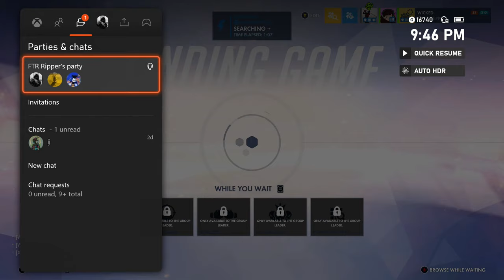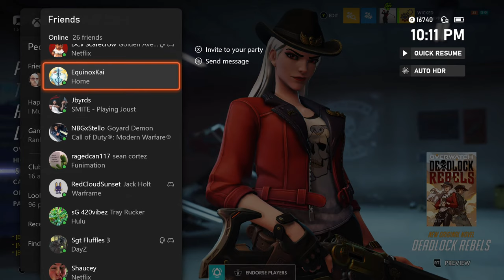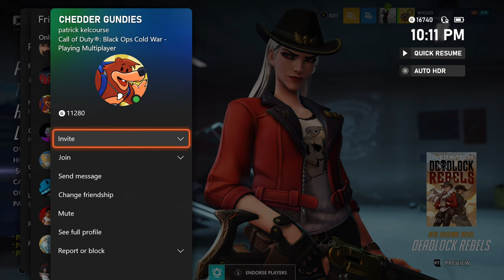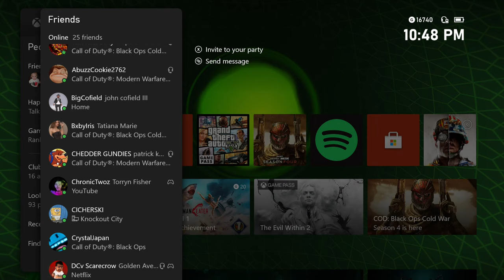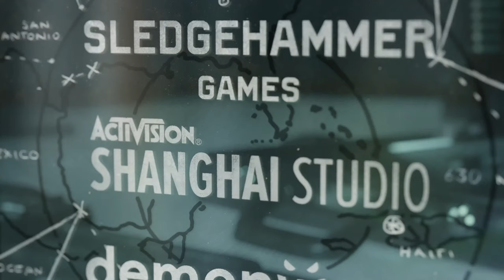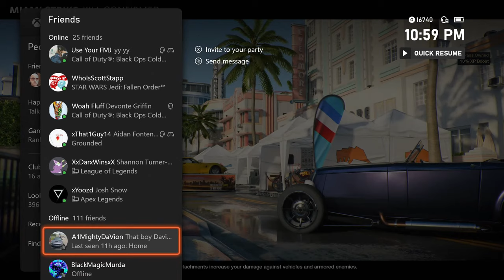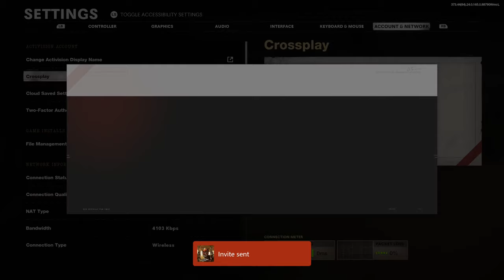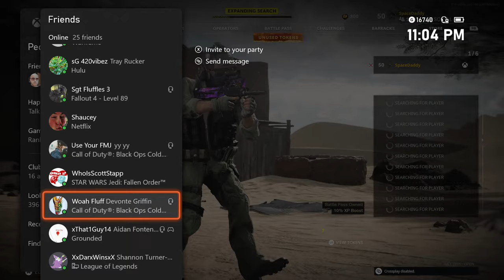FTR Gaming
Mix of games